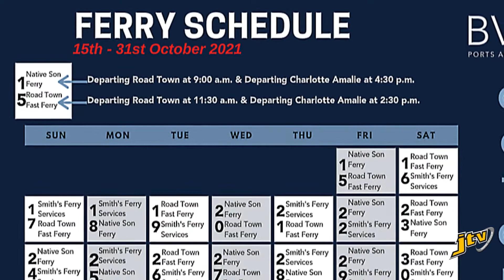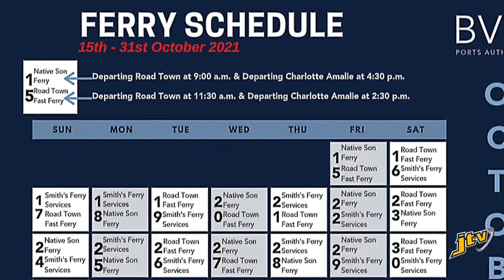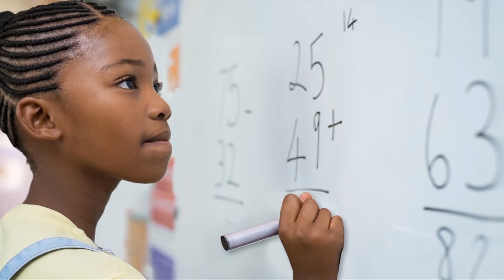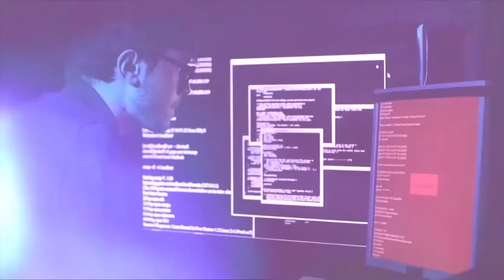NEW FERRY SCHEDULE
FERRY, USVI/BVI, BORDER REOPEN